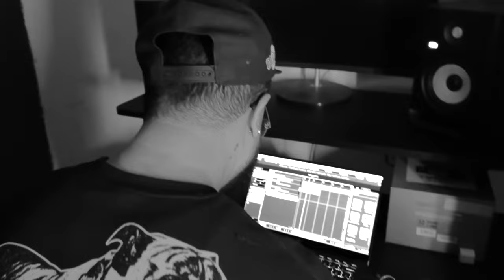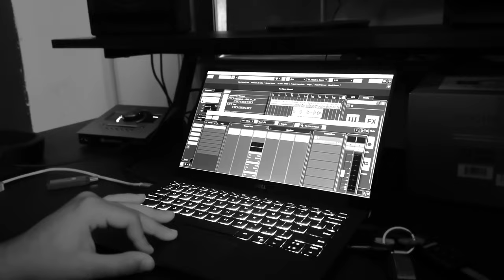CREANDO MUSICA VLOG 1 : EL HORNO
Un vlog creando musica con J luminari y Manuelo Jersey en el A Lo Oscuro Studio con Crispin films.  Dejanos saber que piensas